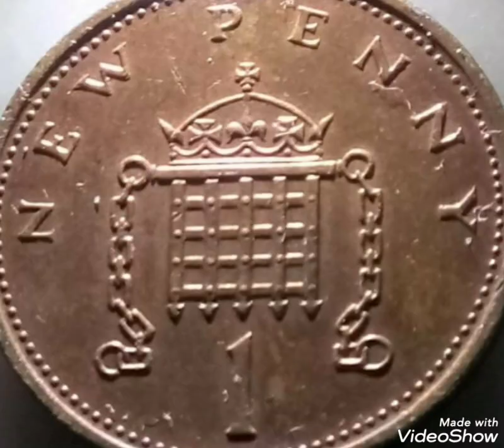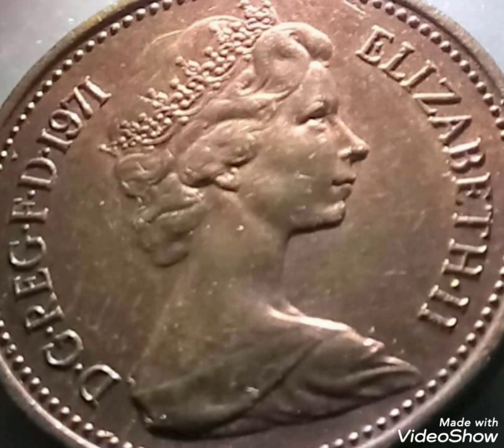UK & Super rare New penny 1971, Queen Elizabeth II,Coin worth big money!!!